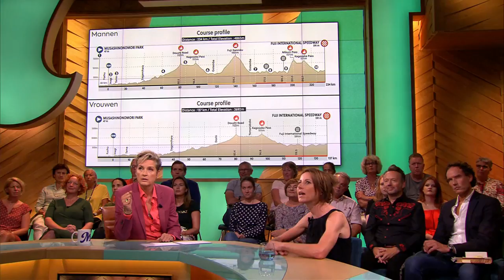De beste wielrenster van de wereld: Annemiek van Vleuten! | Margriet van der Linden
Wielrenster Annemiek van Vleuten lijkt niet te stoppen. Ze won deze zomer zowel La Course als de Giro Rosa. Hoe is Annemiek van Vleuten van ‘klassieke’ renner, de beste wielrenster ter wereld geworden?